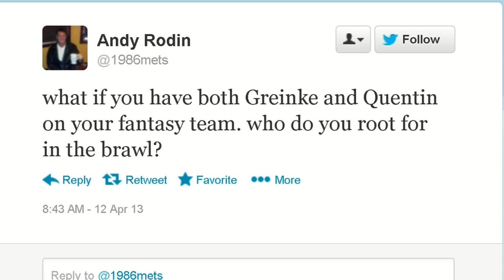Digital Dose: Tough ‘break’ for Dodgers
An irate Don Mattingly speaks his mind about Carlos Quentin after the Dodgers/Padres brawl, and after the news that pitcher Zach Greinke suffered a broken collar bone.